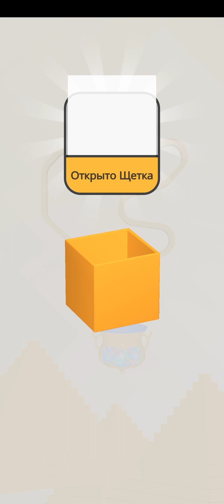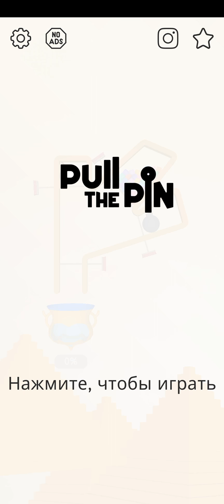Pull the Pin ( №5 ) Выполняю достижение